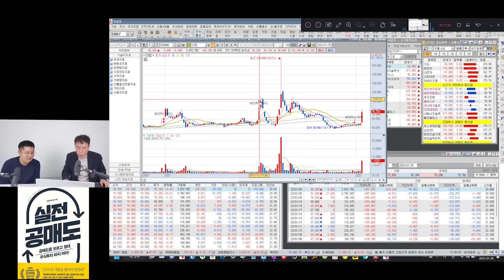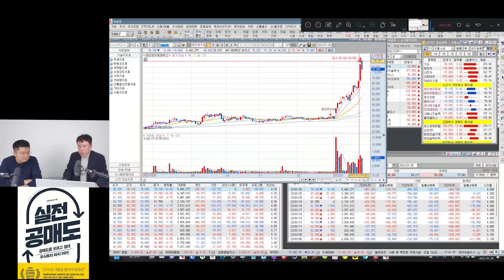로봇 AI 인공지능주, 진짜 조심하세요. 저는 지금 '이 주식'에 큰돈을 투자했습니다 (데이짱 김영옥 전업투자자 / 1부)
데이짱 김영옥전업투자자 님의 채널 소개합니다 :)

🌟 저자소개
‘데이짱’이라는 닉네임으로 [데이짱 주식 아카데미] 네이버 밴드 Band를 운영하고 있다. 20년간 전업투자를 하며 실전으로 다져진 투자자이다. 2009년 한화증권 스마트리그 투자수익률 2위, 한화증권 드림리그 투자수익률 2위, 2010년 한화증권-아시아경제신문 주최 재야의 고수 실전투자자 대회 2위, 2011년 한화증권-아시아경제신문 주최 왕중왕전 2위의 수상경력을 갖고 있다.

저자는 오래전부터 개인이 할 수 있는 대주매매를 통해 투자를 해왔다. 향후 규제의 다변화를 통해 개인 투자자에게도 공매도 투자의 기회가 확대될 것이라고 예측한다. 지금도 공매도와 똑같은 기법으로 거래할 수 있는 ‘CFD’를 통해서 거래할 수 있다. 앞으로 공매도 투자가 대중에게 더욱 확대된다면 투자자들이 반드시 관심을 가질 수밖에 없으며, 매수로 수익을 잘 얻기 위해서도 공매도는 반드시 배워야 한다. 실전에서 통하는 공매도를 저만큼 깊이 연구한 사람은 없다고 자부한다. 『실전 공매도』는 한국 시장의 실정에 맞는 공매도 책을 최초로 출간하겠다는 마음에서 출발했다.